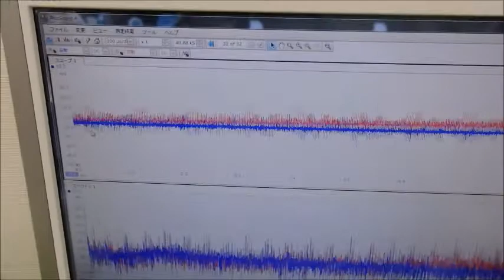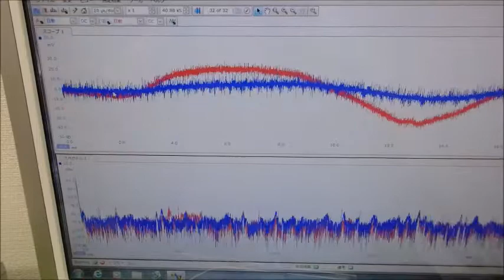メガヘルツの超音波発振制御技術 ultrasonic-labo